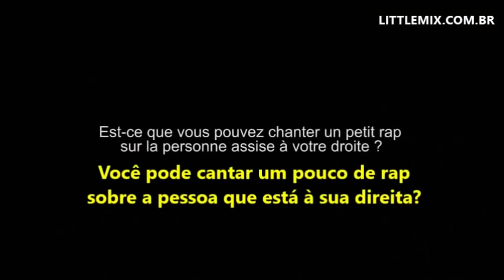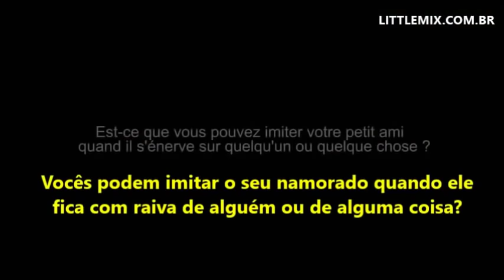Little Mix imitam seus namorados bravos (Legendado PT/BR)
Tradução: Fabriela Farias